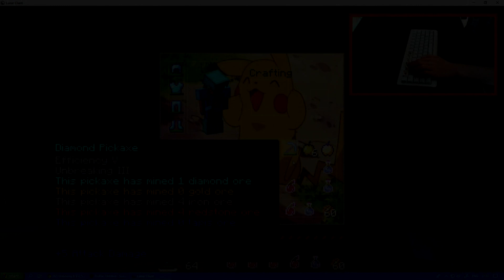VIPER HCF SOLO SERIES: TRAPPING OP SET IN PISTON PUSHER TRAP + KEYBOARD AND MOUSE CAM TRAPPING